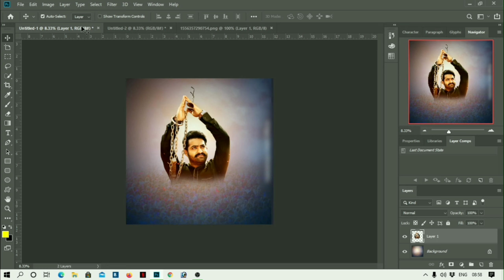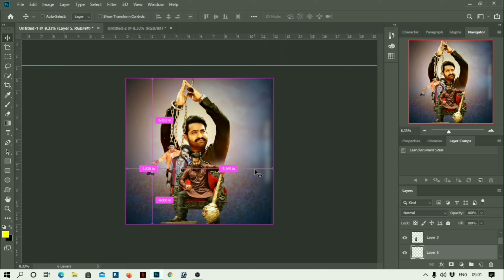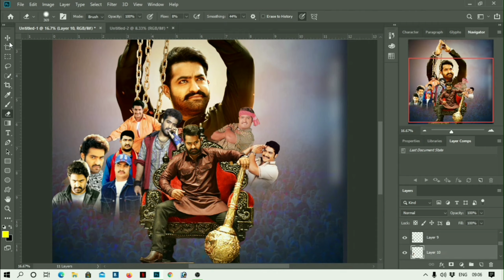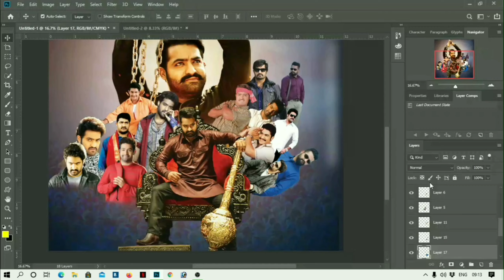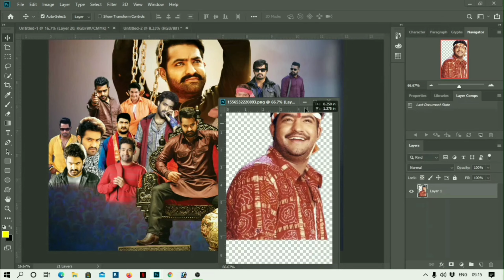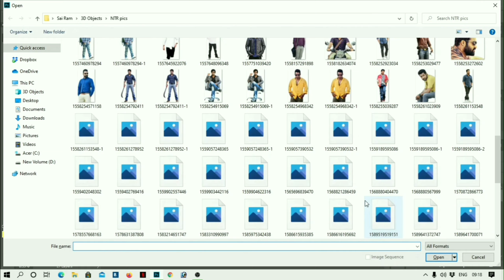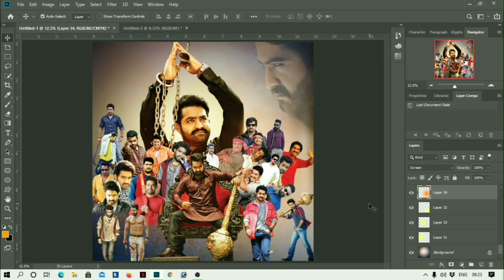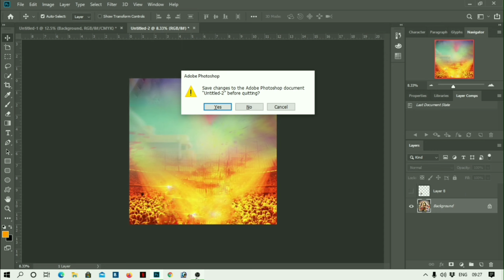20 YEARS FOR INDUSTRY BY JR.NTR CDP || TARAK CDP || PHOTOSHOP CDP TUTORIALS